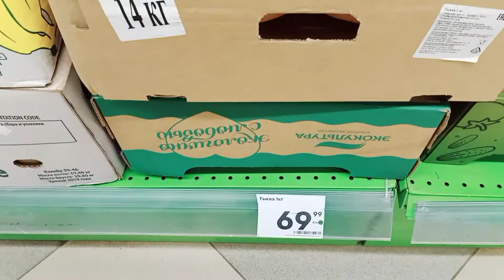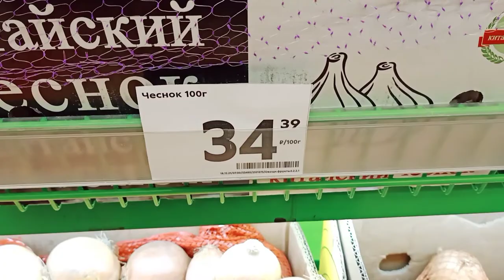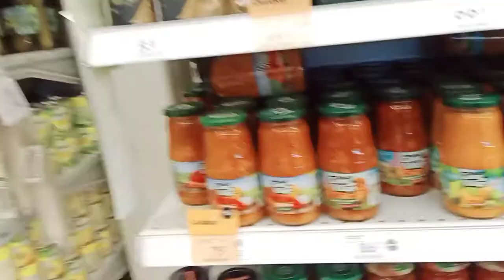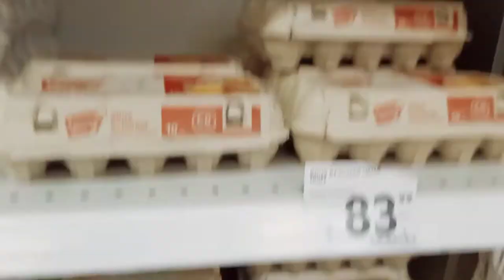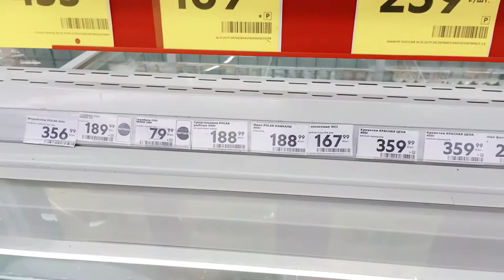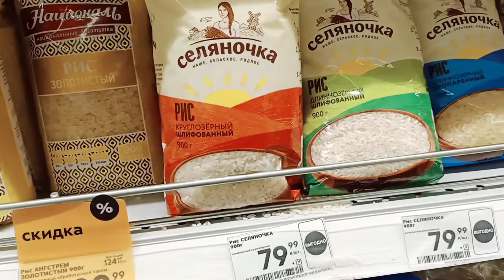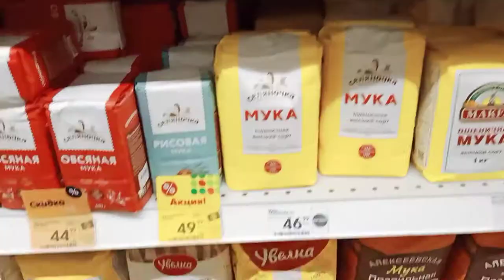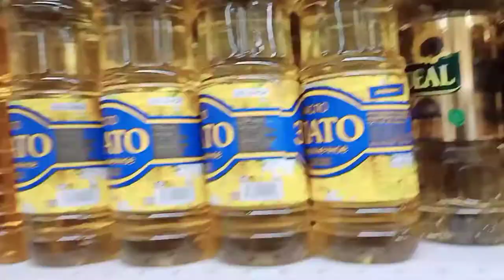Russia da Cheng Kg da lupa kaya Pibage? How much does 1kg of rice cost in Russia?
It is just a nearby mall in which basic needs are available. Indeed, Russia is a big country comprising of at least 85 different states or territories. So, it will not be just if we take the example of this city to represent the whole of Russia. I have no Idea of living expenses in other states where I have never been in my life. But one thing is certain that vegetables and other essential commodies except some (like petroleum products, fishes, chicken etc.) are really expensive as compared to India.

So, you will find the difference in the video. That's it for today.